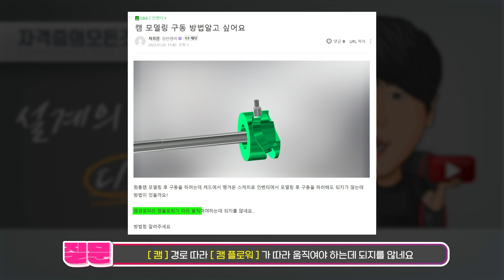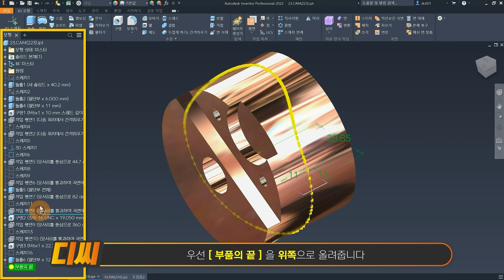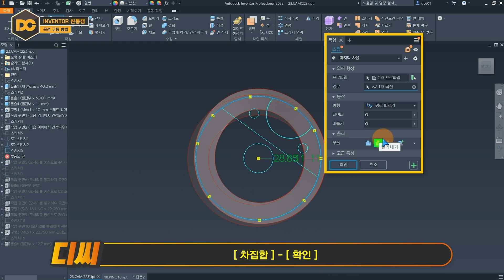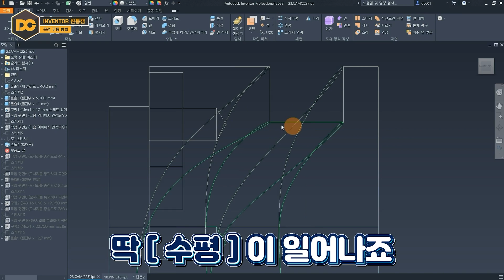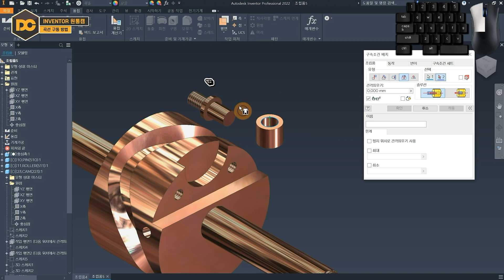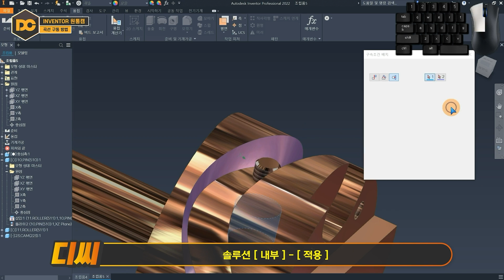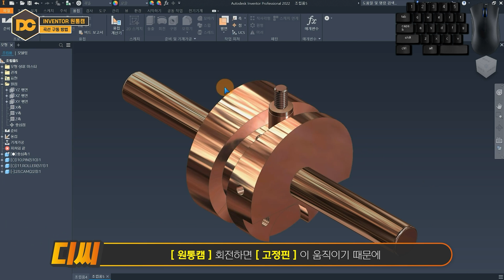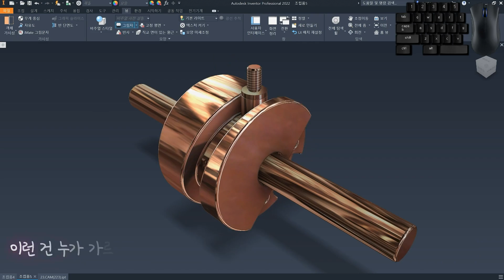[인벤터 강의] 원통캠 ✒️3D 스케치 / SWEEP(스윕) 모델링 어셈블리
🧭 CHAPTER 🧭
00:00 인트로
00:17 질문내용
00:48 구동 안돼는 이유
01:41 3D 스케치
02:29 Sweep
03:33 조립하기
06:12 구동조건 만들기
07:21 강의 마무리